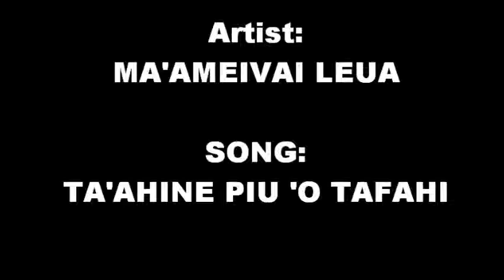Ma'ameivai Leua - Ta'ahine Piu 'O Tafahi